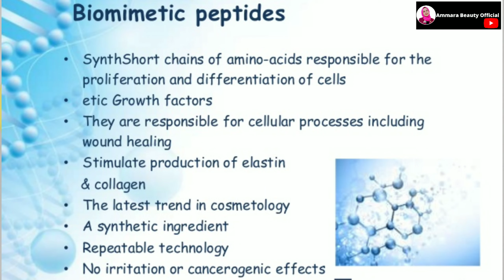Skincare 35 Tahun ke atas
Mencari-cari Skincare untuk 35 tahun ke atas?

Sekiranya umur anda 35 tahun keatas, bole tengok Video iema ni sampai abis 😁

Proses PENUAAN berlaku setiap Detik. Adakah Skincare anda ada Formula Anti Penuaan?

Dengan Konsisten PEMAKAIAN Skincare yang mempunyai Formula anti Penuaan, membuatkan Kulit anda tidak dimamah usia. 😍 atau pon dikenal sebagai Awet Muda.

Start jaga Rutin Penjagaan Wajah anda sekarang jika anda Mahukan Kulit wajah yang Awet Muda 🌹

Iema
Mary Kay Sales Director
Certified Mary Kay Skin Care Expert